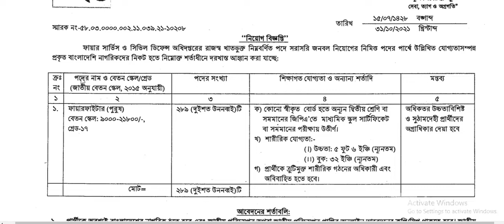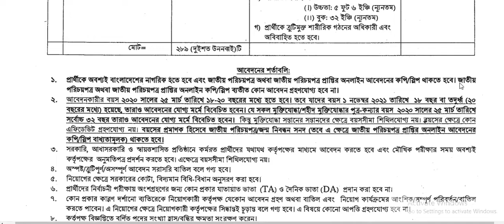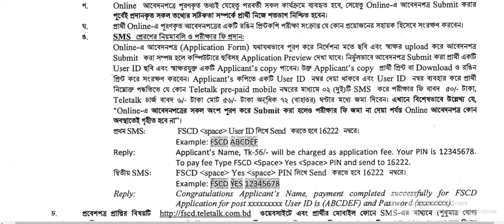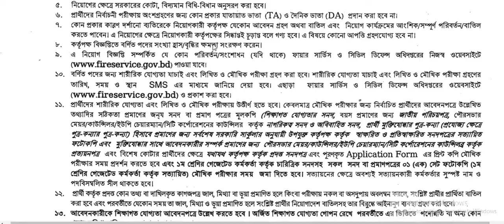২৮৯ পদে ফায়ার সার্ভিস ও সিভিল ডিফেন্স নতুন নিয়োগ ২০২১ প্রকাশ Fire Service New Job circular 2021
২৮৯ পদে 🔥ফায়ার সার্ভিস ও সিভিল ডিফেন্স নতুন নিয়োগ ২০২১ প্রকাশ  Fire Service New Job circular 2021
ফায়ারফাইটার পদে নিয়োগ বিজ্ঞপ্তি। স্মারক নম্বর: ১০২০৮ তারিখ: ৩১/১০/২০২১
This video is Bangladeshi latest job circular.

 🇧🇩 নিয়োগ বিজ্ঞপ্তি 🇧🇩
👉 প্রতিষ্ঠানঃ বাংলাদেশ ফায়ার সার্ভিস ও সিভিল ডিফেন্স অধিদপ্তর
👉 পদের নামঃ ফায়ারফাইটার

ফায়ার সার্ভিস নিয়ােগ ২০২১ সার্কুলার
ফায়ার সার্ভিস নিয়ােগ ২০২১ সার্কুলার - Fire Service Job Circular 2021:বাংলাদেশ ফায়ার সার্ভিস ও সিভিল
ডিফেন্স আবারাে নতুন নিয়ােগ বিজ্ঞপ্তি প্রকাশ করেছে। ফায়ার সার্ভিস ও সিভিল ডিফেন্স অধিদপ্তরের রাজস্ব খাতভুক্ত নিচে বর্ণিত পদসমূহ সম্পূর্ণ অস্থায়ী ভিত্তিতে পূরণের নিমিত্ত পদের পাশে উল্লিখিত যােগ্যতাসম্পন্ন প্রকৃত বাংলাদেশি নাগরিকদের নিকট হতে নিম্নোক্ত শর্তাধীনে দরখাস্ত আহ্বান করা যাচ্ছে।